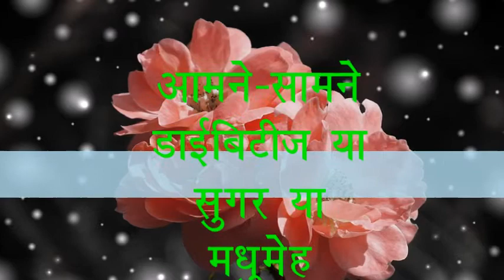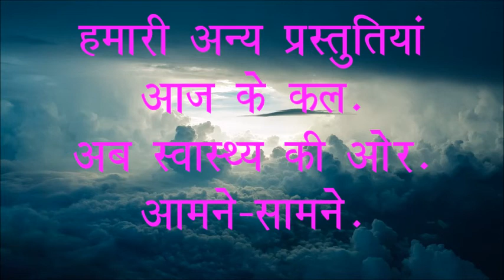AAMNE - SAMNE - EPISODE 3 - DIABETES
बीमारी के नाम स्टेटस सिंबल हो गए है. डायबिटीज, सुगर या माधुमेह या कुछ ओर के नाम से आप खूब कमा सकते है , लकिन सवाल ये है बेचारे डायबिटीक पेशेंट को मिलता क्या है? इसका जवाब समाज को खोजना होगा.